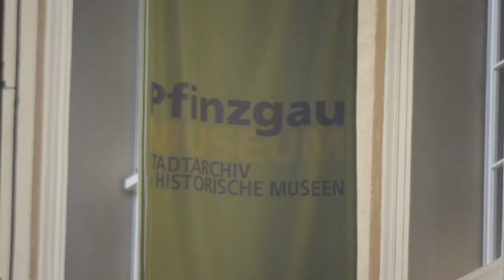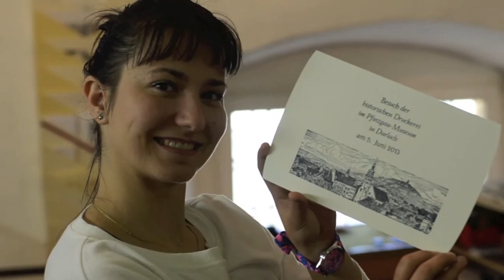300 Jahre Migration in Karlsruhe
Karlsruhe wurde seit der Gründung 1715 von der Zuwanderung von Menschen aus unterschiedlichen Ländern geprägt! Im Rahmen eines Kooperationsprojektes mit den historischen Museen der Stadt wurden u.a. kostenlose Führungen/Workshops im Prinz-Max-Palais, im Pfinzgaumuseum und im Stadtarchiv angeboten. Dabei entdecken MigrantInnen Gemeinsamkeiten mit und Unterschiede zur eigenen Kultur.